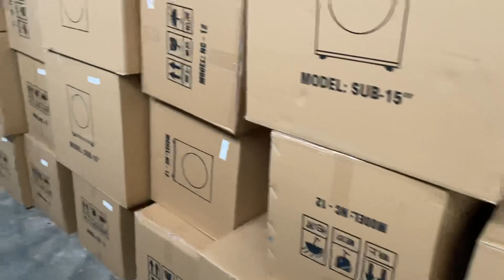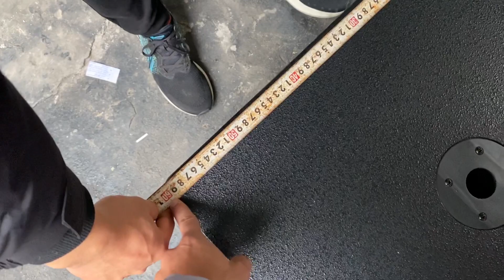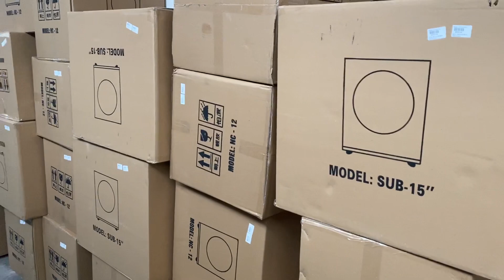Báo giá 2 mẫu sub điện B3 bass30 /40 Về hàng số lượng phục vụ các bác LH:0919182233